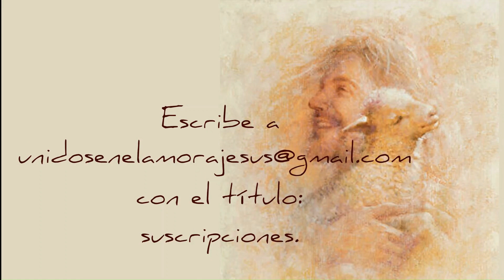Padre Pío y su ángel custodio 10 Llamado a filas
Del libro: SAN PÍO DE PIETRELCINA Y SU ÁNGEL CUSTODIO de P. ÁNGEL PEÑA O.A.R.

Interpretado por Armando Juárez
vídeos de Unidos en el Amor a Jesús

Llamado a filas

Si deseas recibir los mensajes de unidos en el Amor a Jesús por medio de telegram:

En Telegram también estamos compartiendo cada día un numeral del Diario de Santa Faustina y éste audio libro: San Pío de Pietrelcina y su Ángel Custodio, en el siguiente canal: